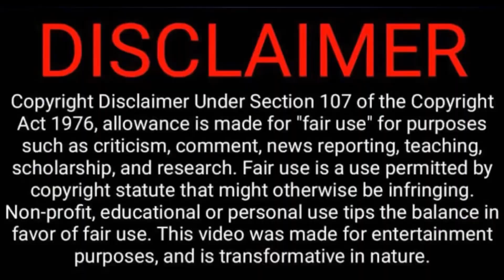DJ Cassidy Pass the Mic Live features El DeBarge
El DeBarge, Lil’ Kim, Lil’ Cease, Jadakiss, and Ja Rule perform at DJ Cassidy Pass the Mic live concert in the Carousel Club at the 2022 Pegasus World Cup at Gulfstream on January 29, 2022.

God bless, Much Graced 🙏🏾💗

Isaiah 54:17